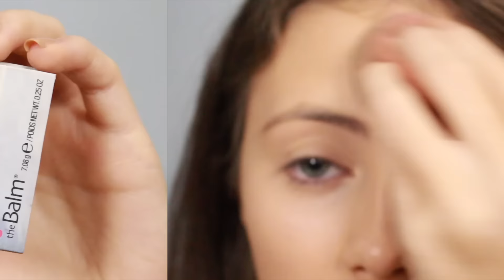Foundation Routine | Anita Sibul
All about my makeup base!
OPEN FOR MORE!
IF YOU FIND THIS VIDEO COOL SHARE IT HERE:
Facebook, Google+, twitter!
ARTICLES/NEWS ABOUT ME:
LOVE YOURSELF!
xoxo Anita
snapchat, vine: anitasibul
kik: anita.sibul